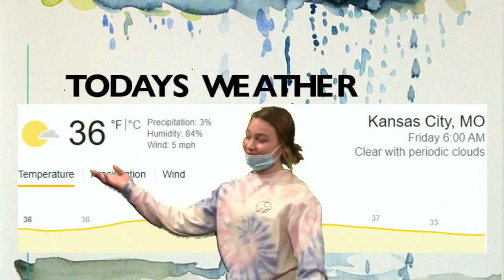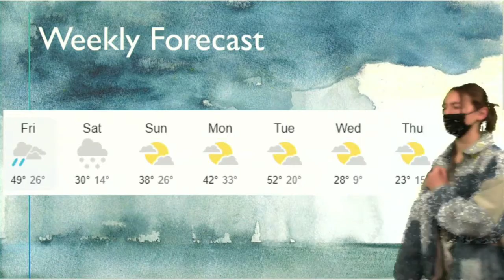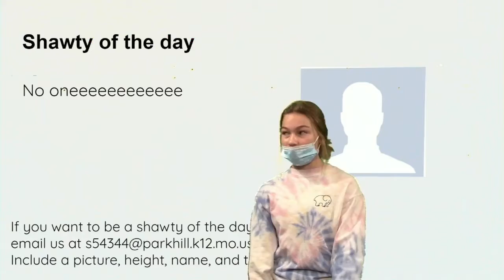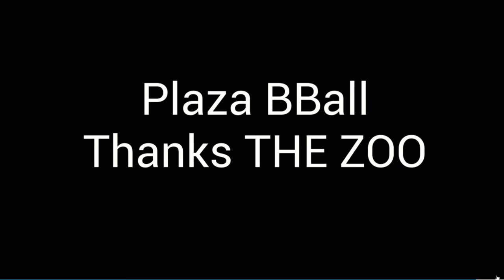Plaza Broadcast January 14th, 2021-2022